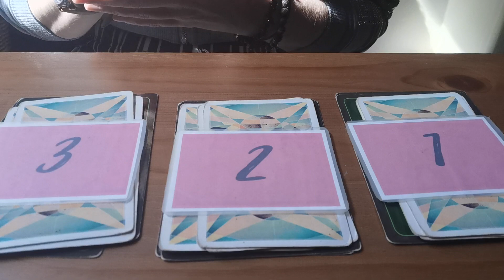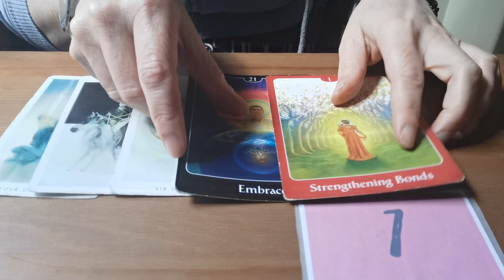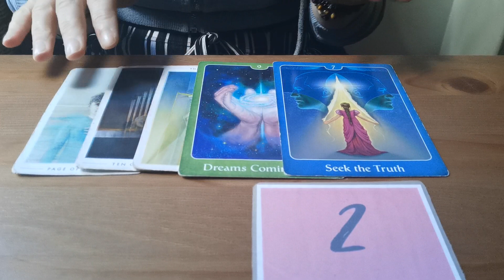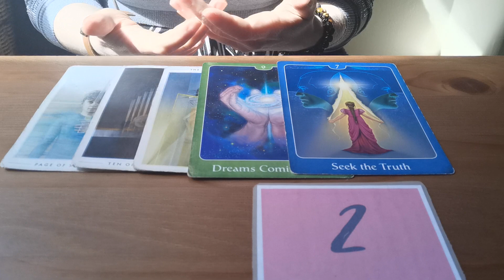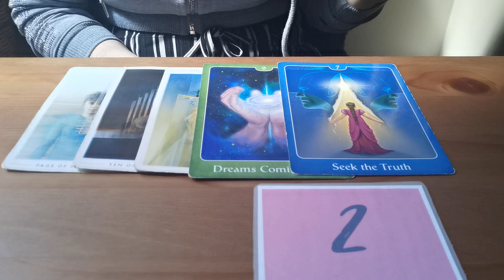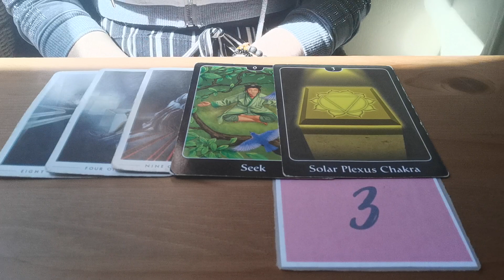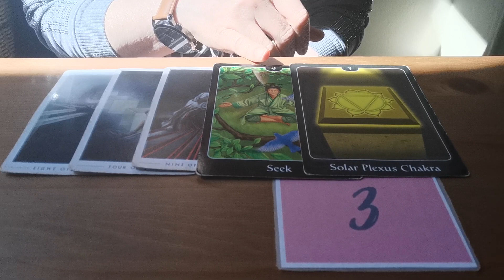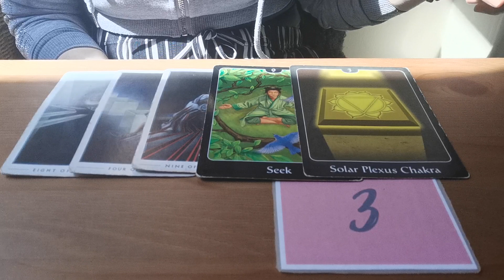🌼 Spirit Guide Messages 🌼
Spirit guide messages is a pick a card bringing you insights that you need to hear this week. You will gain insights and information about your life and any specific challenges you may be going through at this time.